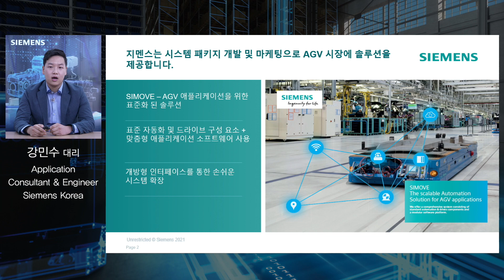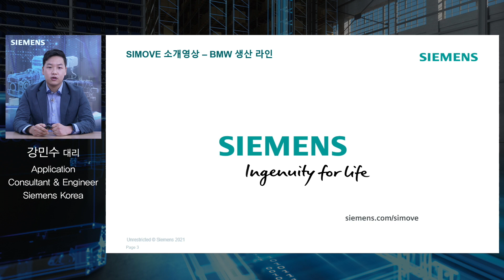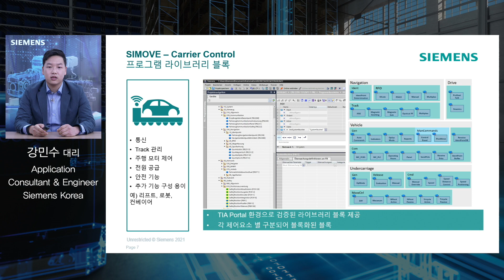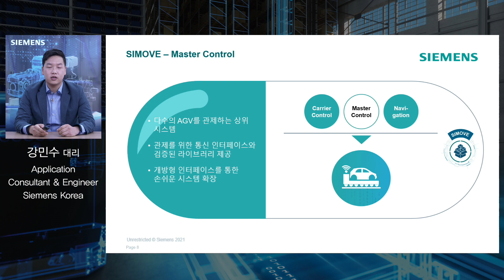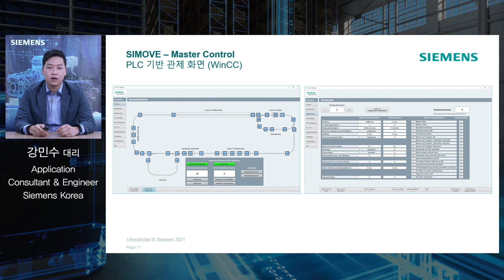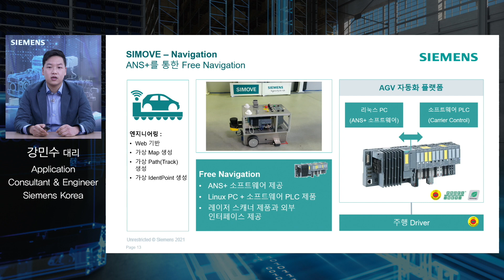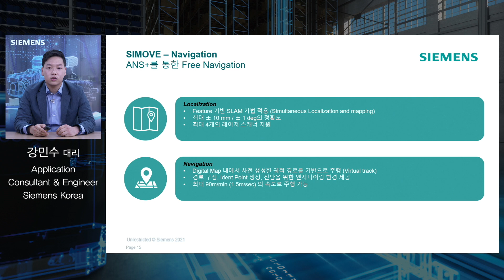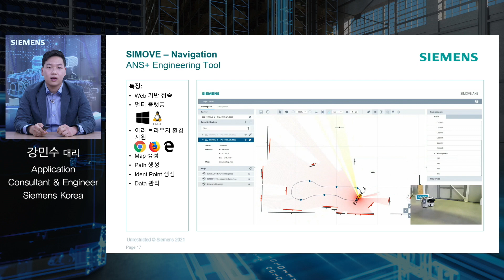솔루션 소개 - SIMOVE개요 및 주요사양